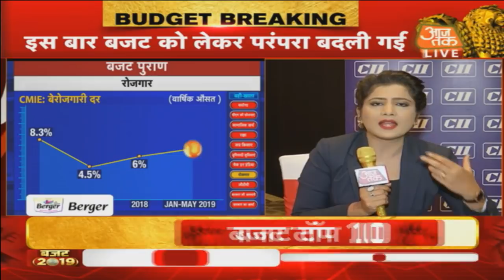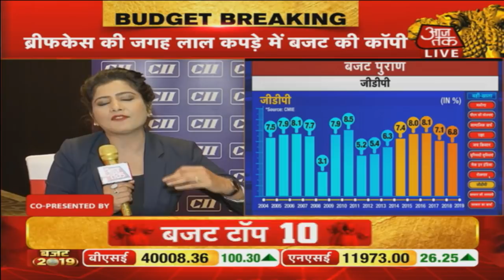100 अंको की बढ़त के साथ खुला सेंसेक्स !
पुराने वित्त मंत्रियों की बजट पेश करने वाली जितनी भी औपचारिक तस्वीरें जेहन में आती हैं उनमें ब्राउन कलर की अटैची ही दिखती रही है. लेकिन इस बार जब वित्त मंत्री राष्ट्रपति से मिलने के लिए रवाना हुईं तो उनके हाथ में बजट गहरे लाल रंग के मखमली कपड़े में बजट दिखा. इसे एक बड़े बदलाव के तौर पर देखा जा रहा है. भारत में बही खाता को भी लाल रंग के कपड़े में बांध कर रखने की परंपरा रही है. दफ्तरों में भी दस्तावेजों को लाल कपड़े में बांधकर रखने की परंपरा रही है.

UNION BUDGET 2019 LIVE
Union Budget 2019 Live: Union Finance Minister Nirmala Sitharaman is all set to announce her maiden budget in parliament today. She is expected to present the Union Budget 2019-20 at 11 am. Requests from several sectors have flooded the finance ministry in the run-up to July 5. Sitharaman’s focus will be to revive growth through higher investments but the finance minister also faces challenges in the form of a rising fiscal deficit and low tax collections. Even though expectations are high, the budget would likely focus on addressing only the major concerns. Catch all the live updates from Nirmala Sitharaman’s Union Budget 2019 speech on Aaj Tak.
Aaj Tak LIVE TV | BUDGET 2019 LIVE | मोदी सरकार 2 के पहले बजट की सबसे बड़ी कवरेज
मोदी सरकार 2 के पहले बजट में जनता के लिए क्या है खास. जनता की उम्मीदों पर कितनी खरी उतरेगी मोदी सरकार.

Aaj Tak Live TV | Hindi News LIVE 24X7 | आजतक लाइव टीवी | हिंदी खबर 24X7 LIVE